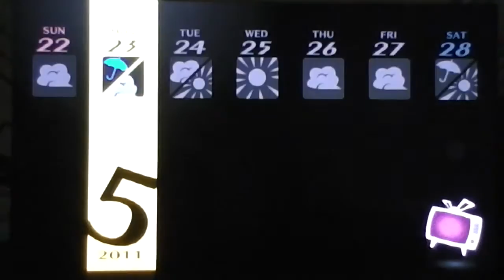Persona 4 Golden - Walkthrough - Part 41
Description

Developer(s)  Atlus
Publisher(s)  JP / NA Atlus EU Square Enix,NIS America(Vita)   AUS Ubisoft[2]
Director(s)  Katsura Hashino[3]
Artist(s)  Shigenori Soejima[4]
Composer(s)  Shōji Meguro
Series  Megami Tensei (Main)
Shin Megami Tensei: Persona (Sub-series)
Platform(s)  PlayStation 2, PlayStation Vita
Genre(s)  Role-playing Social simulation
Mode(s)  Single-player

Persona 4 takes place in the fictional, rural Japanese town of Inaba, which lies among floodplains and has its own high school and shopping districts. Unexplained murders have taken place in the small town, where bodies are found dangling among television antennas and their cause of death unknown.[16] At the same time, rumor has begun to spread that watching a switched-off television set on rainy midnights will reveal a person's soulmate.[17] Following the rumor, a group of high-school students discovered a fog-shrouded world accessed through television sets infested with monsters called Shadows.[18] They also discovered each of their Shadow Selves, symbolizing their suppressed personalities. Confronting their Shadow Selves awakened their ability to summon beings known as Personas. Using Personas, the students form an Investigation Team to investigate the connection between the TV world and the murders, and possibly capture the culprit